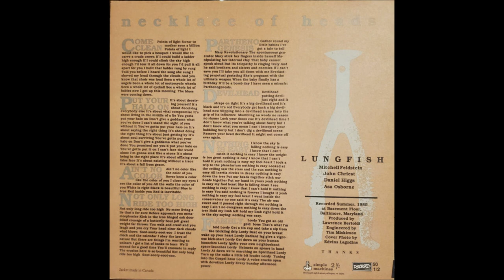Lungfish "Necklace Of Heads" (Full LP)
1. Come Clean
2. Put Your Halo On
3. Ain't No Color
4. Not Only Long Ride Too High
5. Parthenogenesis
6. Devilhead
7. Nothing Is Easy
8. Fambly